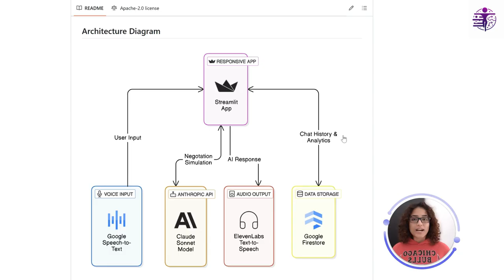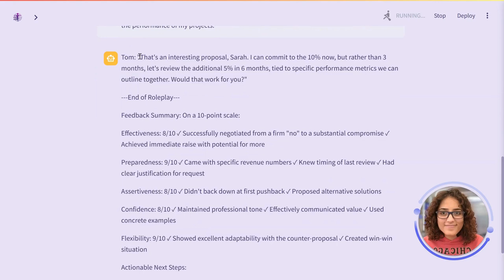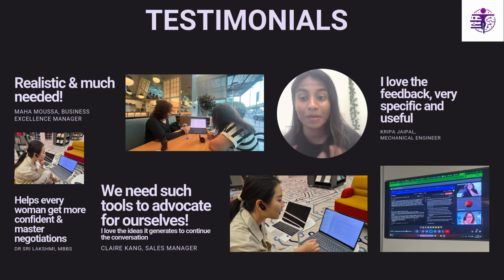EQUITABLE Pitch Video for She Builds AI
EQUITABLE: Empowering women to claim their equal seat at the table

EQUITABLE is an AI-powered platform that simulates the real-world scenarios women encounter every day - from negotiating promotions to handling microaggressions. Users choose the specific challenge they want to practice, along with the counterpart persona they'll be interacting with, whether a tough negotiator or a supportive ally.

What sets EQUITABLE apart is its commitment to realism. Harnessing the power of cutting-edge AI, we created a fully speech-enabled experience, allowing users to engage in fast-paced, emotionally charged negotiations just as they would in the real world. After each session, our platform provides detailed feedback and actionable next steps, ensuring women don't just practice - they truly master the critical skills needed to thrive.